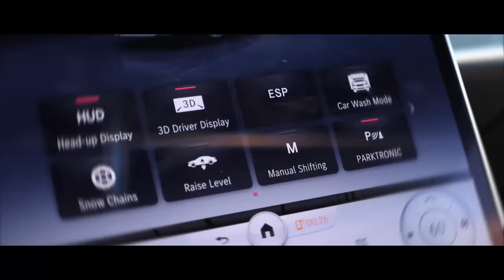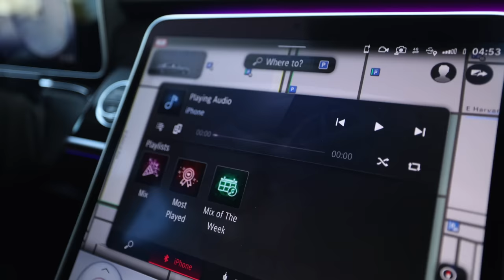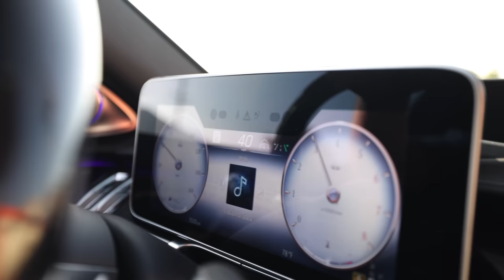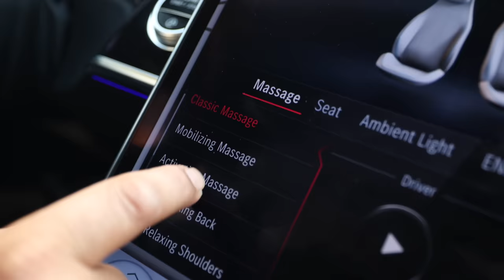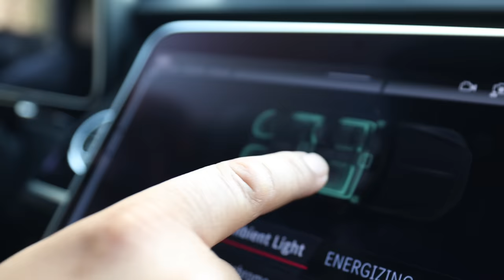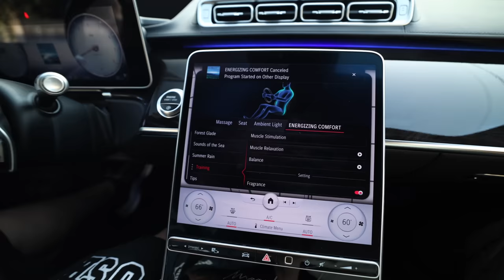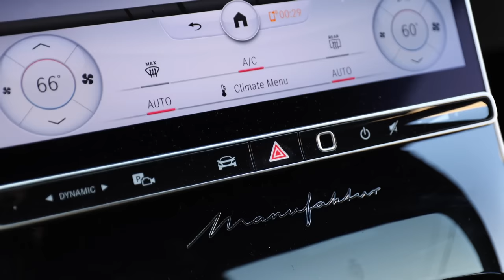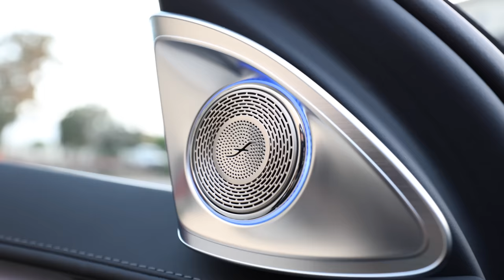Inside The Luxurious 2023 V12 Maybach S680: A $295000 Review!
This is the full review on the 2023 Maybach S680...every button, every feature. lets get started!
My first car ever was a Dodge Intrepid I illegally bought at 14 in Portland Oregon with my little brother. No license, no insurance .just a stack n my pocket and the lies I told. I told them I forgot my license, they let me use a picture of my stepmoms license, shady car dealer 100% .ahahahaaahahahahahahahaha.
Fast forward nearly 20 years later & I have my dream car.
It took 10 years of non stop working 18 hour days, running 6 businesses all while not getting paid for my YouTube views. but it finally happened.

So...shoutout to Mercedes for letting me get the 1st 2023 V12 Maybach on American soil. truly doesnt even sound real ahahahhaahah!!!
My entire family are truck drivers or diesel mechanics...so growing up being forced to work on cars made me HATE it. So growing up I loved cars. but hated workin on em so I never really studied em. I dont know the terms, I cant change my spark plugs. but Ive been driving since I was 5. cars have always been apart of my life.
Now that Im older Ive grown to appreciate them 100x more. so here it is guys...the FULL review on the new car. thank you for supporting!
(For everyone wondering the car came out to $265,000, after adding the wrap and new wheels its at the total of $295,000)
Not tryna look cool, I just know there will be 100+ comments asking the price.